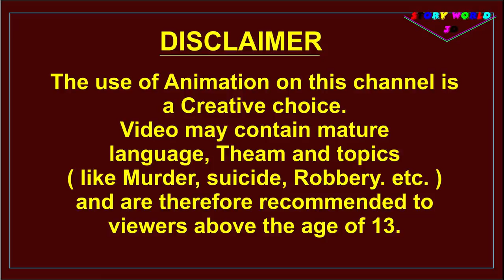हनुमान और कालीया नाग Hanuman and Kaliya Naag | Hindi Moral Stories| Bedtime Story Story World 3D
हैलो दोस्तो,

आज कि इस व्हीडओ मै हम देखने  वाले है

धन्यवाद